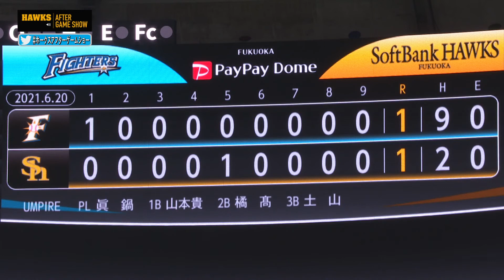Fighters vs. Hawks | Game Highlights (6/20/21)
Fighters vs. Hawks  full-game highlights from 6/20/21